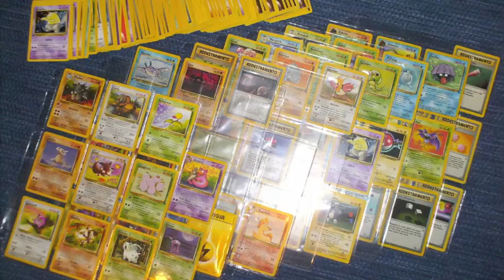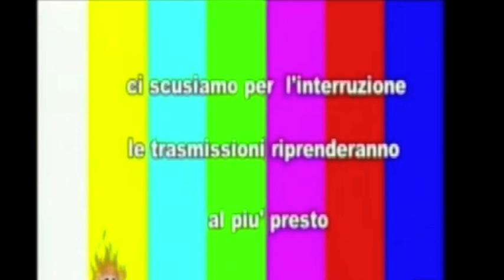LA NOSTRA SPENSIERATA INFANZIA ...O NO? - Xivions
Quante cose ci ricordiamo di quando eravamo bambini? i giochi, i cartoni e. ? Bè Xivions cercherà di far riafforare quei dolci ricordi in un modo del tutto originale :)